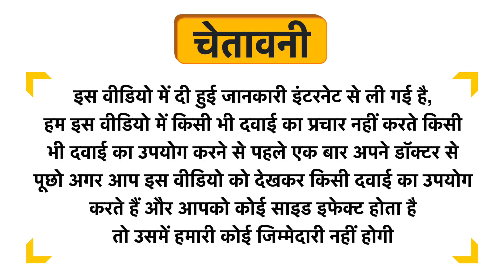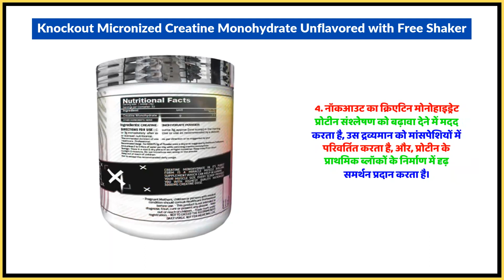Knockout Micronized Creatine Monohydrate Unflavored with Free Shaker Uses in Hindi | Side Effects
Knockout Micronized Creatine Monohydrate Unflavored with Free Shaker Uses in Hindi | Benefits | Side Effects | Dose